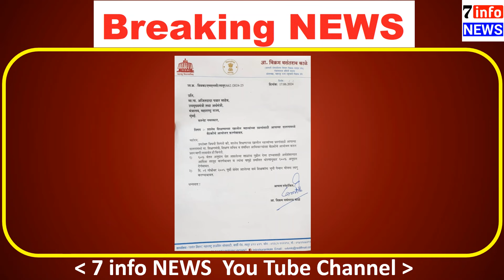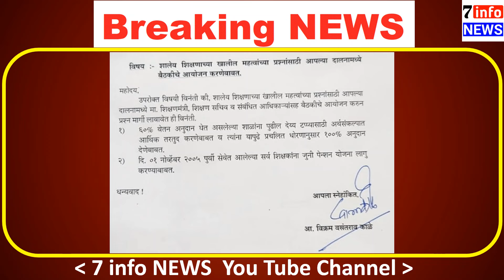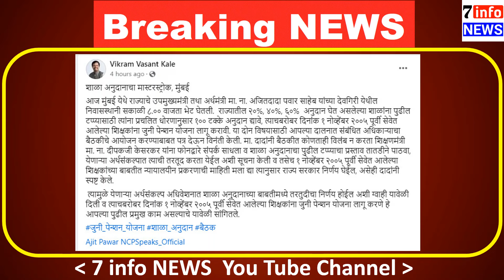शाळा अनुदान, जुनी पेन्शनसाठी शिक्षक आमदार यांचा उपमुख्यमंत्र्यांकडे पाठपुरावा.